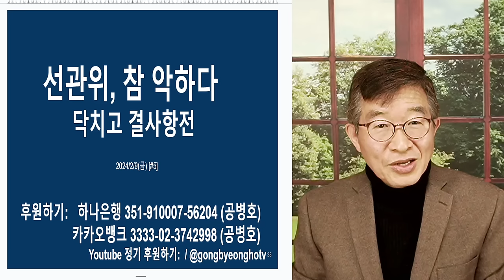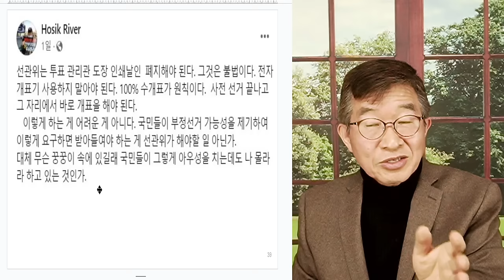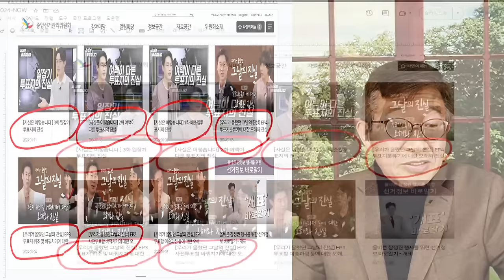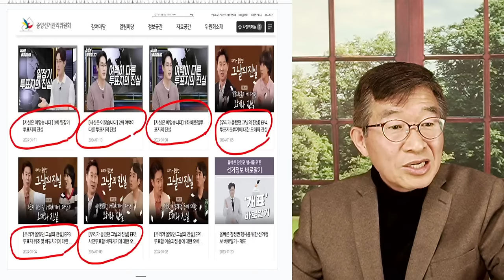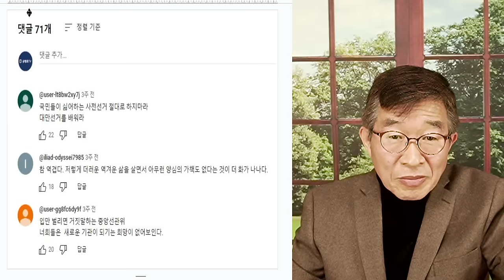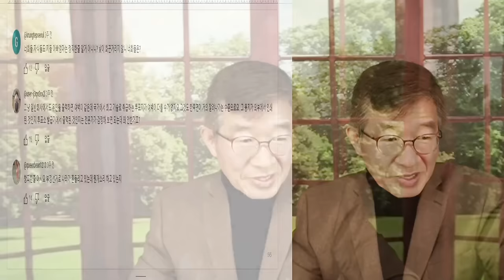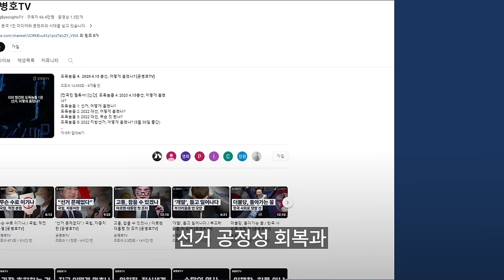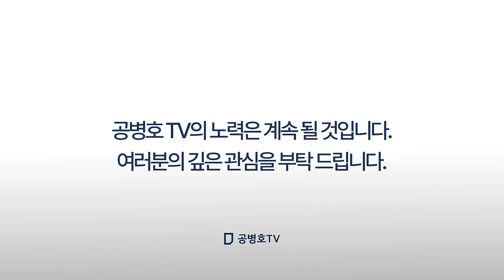선관위, 참 악하다 / 닥치고 결사항전 [공병호TV]